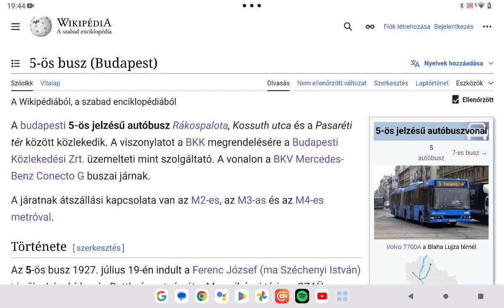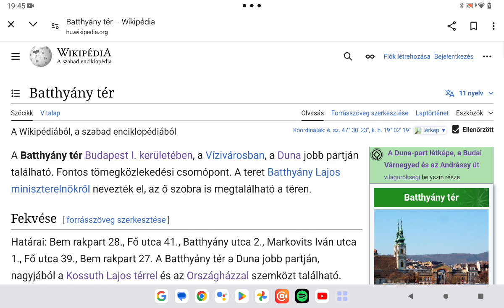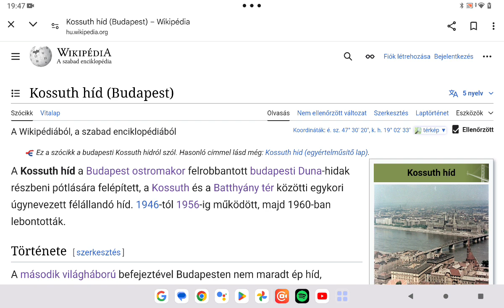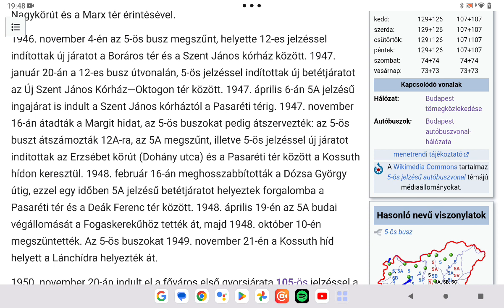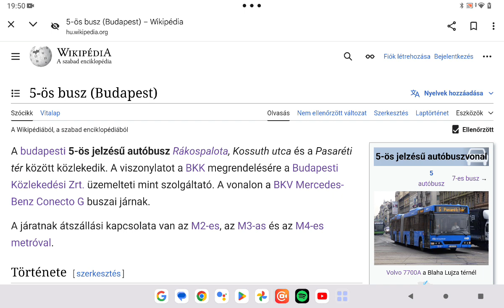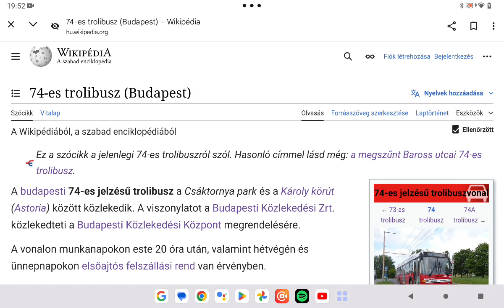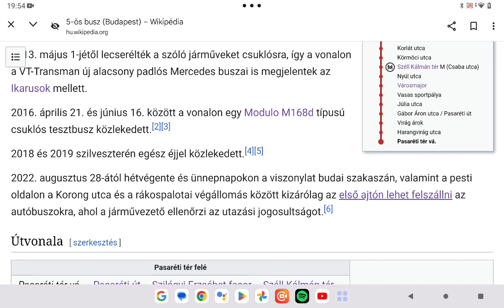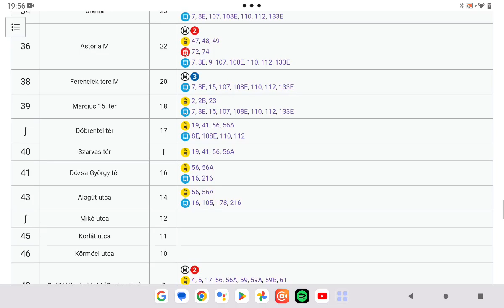Budapest közlekedési hálózata 87. rész 5 ős autobuszvonal